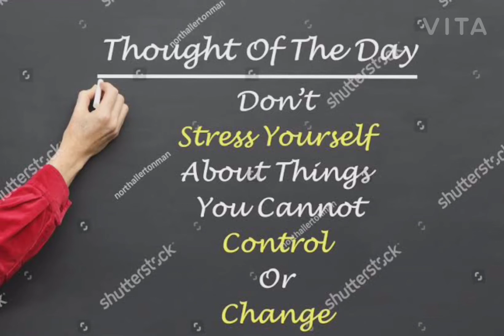Thought of the day#shorts